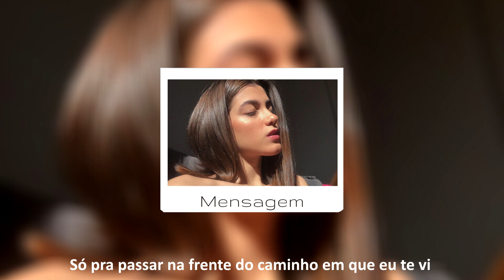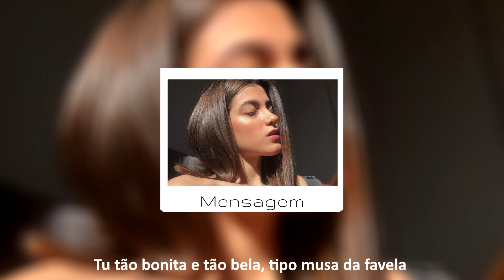Mensagem - Dody Feat. Lowz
Letra:
Dody ft. Lowz - Mensagem

Escrevi nesse papel uma mensagem
Dizendo que você vai voltar
Colei na minha parede pra eu ler mais tarde
Sempre que eu acordar

Se bem que eu to sonhando com você amor
Mas prefiro tu comigo o dia inteiro
“Mó” cheiro de saudade no meu cobertor
Nossa distância pra mim é um pesadelo

Me diz quando tu volta
Eu juro que eu fico te esperando na minha porta
O trajeto é longo e eu até mudei minha rota
Só pra passar na frente do caminho em que eu te vi pela primeira vez (2x)

Toda rua dessa cidade
Já ouviu meu peito transbordando de saudade
Eu sei que é amor eu não consigo ver maldade
Pode até falar que seja ingenuidade, são coisas da idade

É que eu não sei mais te esquecer
Roubou meu coração e eu te chamei de bandida
Difícil explicar todo esse amor sob medida
Até liguei na rádio ta tocando a nossa do lagum, detesto despedidas

Olha que eu to chique né¿
Olha pro pai
Eu roubo até um avião
E só me dizer que vai
Que te levo pra Dubai
num precisa de passagem
se pá vamos de pulão

Que que se deseja
Sei que fica bolada, mas no final cê me beija
to catando latinha mas não quero que se veja
loca vida, sem saída
Odeio glace, mas como se tu for cereja.

Só pra passar na frente do caminho em que eu te vi pela primeira vez

Essa noite eu lá em casa, vendo um filme clichê
Pela sacada de casa, vendo sol amanhecer
Tu tão bonita e tão bela, tipo musa da favela
Me contando alguma cena que nós viveu no role